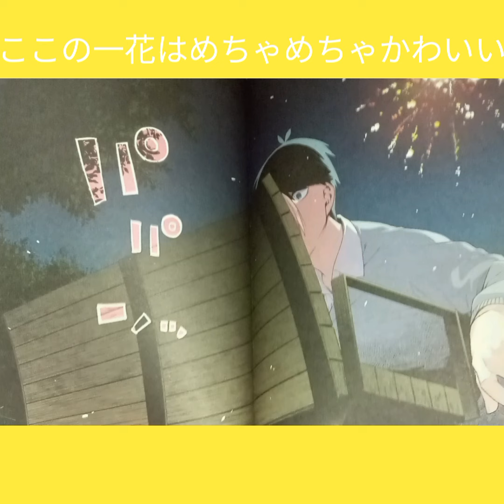個人的に好きな[映画五等分の花嫁]のシーン